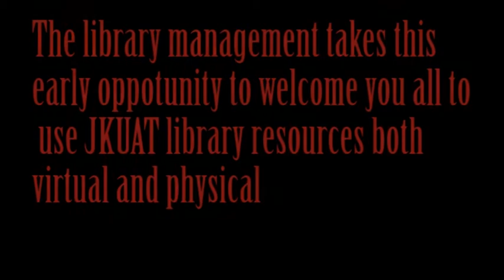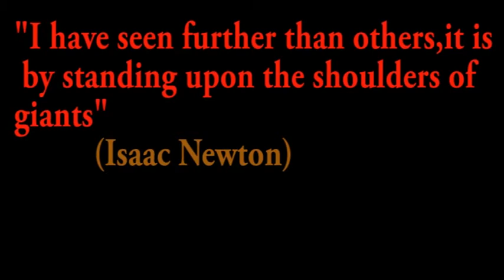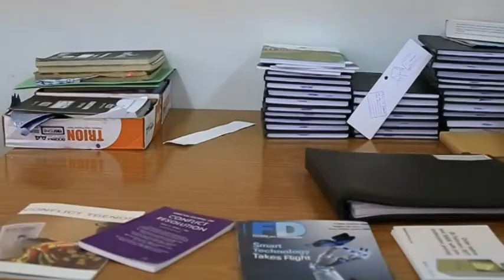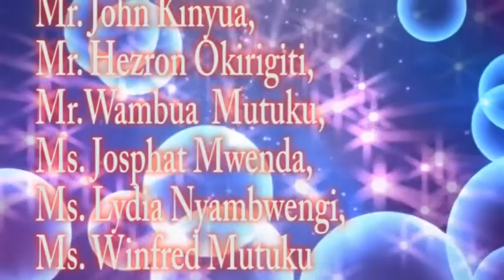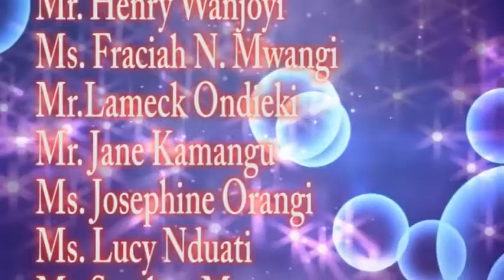2016 JKUAT LIBRARY DOCUMENTARY